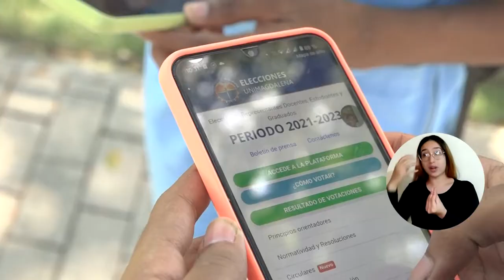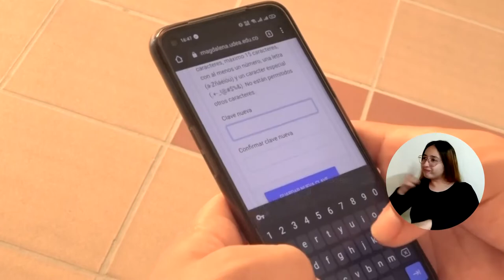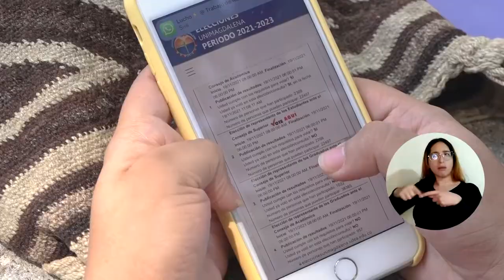Votación virtual para elegir Consejo Superior y Consejo Académico culminó satisfactoriamente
Luego de 10 horas continuas de votación, la comunidad de estudiantes, docentes y graduados de la Universidad del Magdalena eligieron a los representantes ante el Consejo Superior y el Consejo Académico.

La jornada se desarrolló con total normalidad y fue un éxito gracias a la efectividad de la plataforma de votación eleccionesunimagdalena.udea.edu.co, que es administrada por la Universidad de Antioquia y auditada por la firma multinacional KPMG.

Esta etapa con la que se culmina todo el proceso de elección de representantes ante los Órganos de Gobierno y Administración Académica para el período 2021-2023, se cumplió hasta las 6:00 de la tarde de hoy.

Los resultados se encuentran disponibles en la página web institucional: unimagdalena.edu.co y en la plataforma para el proceso de elecciones: elecciones.unimagdalena.edu.co.